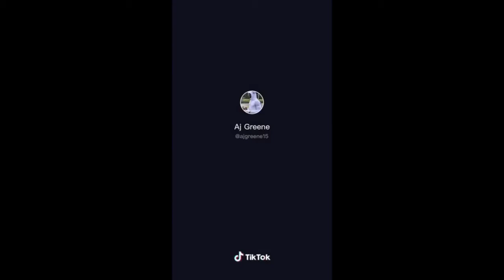Good TikTok Memes To Watch While Your Facing Boredom